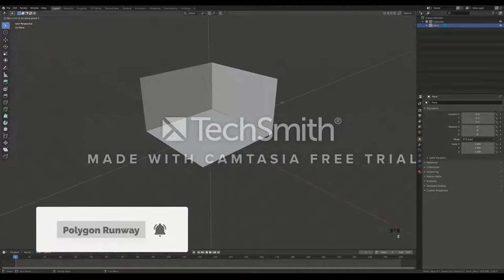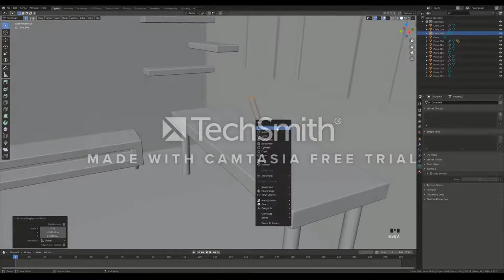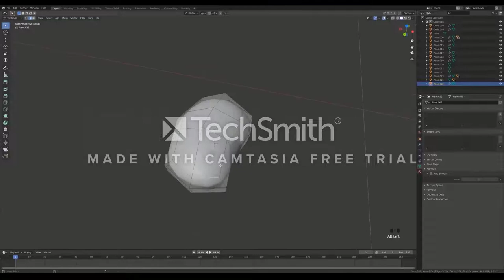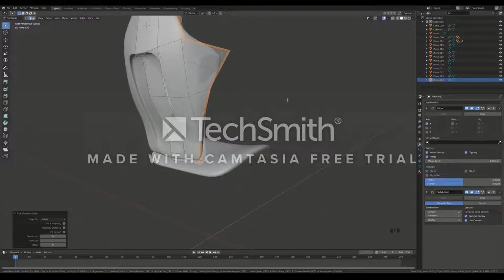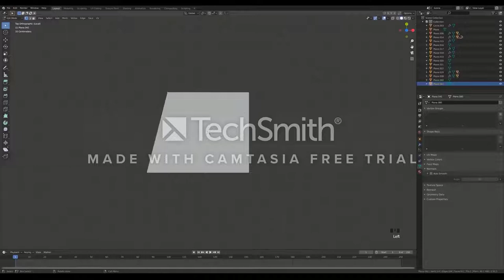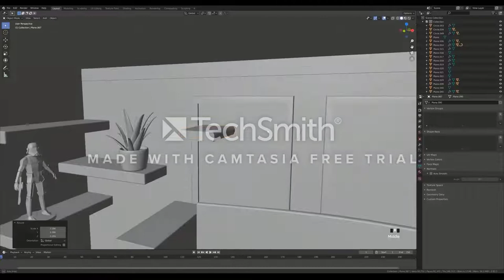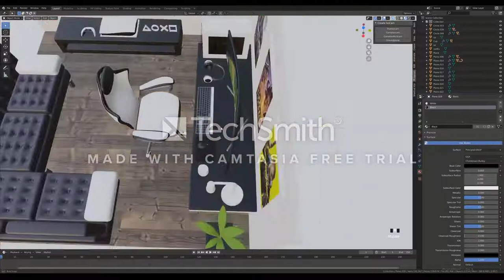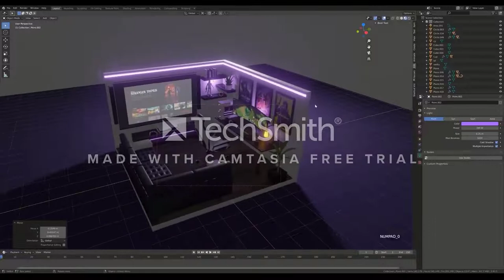Gaming Room in Blender | 3D Modeling Process | Blender 3D Animation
Welcome to Blender 3D Animation Channel